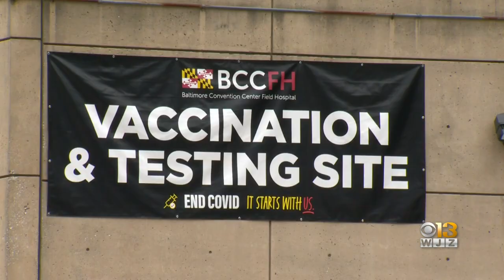All Marylanders Ages 16+ Can Now Pre-Register For A COVID-19 Vaccine, Gov. Hogan Says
Gov. Larry Hogan announced Thursday that all Marylanders ages 16 and older can pre-register for the coronavirus vaccine in the state.